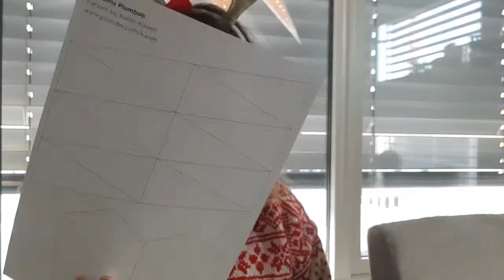Gjør det selv: Plumbob | DIY Vlogg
Det du trenger er
- Saks (papirsaks og metallsaks)
- Pistollim
- Papirlim
- Ståltråd
- Hårbånd
- Glitterark
- Papp
- Valgfritt: Grønn tusj
- Valgfritt: Teip

|| Soundtrack ||
➤ Getting There - Silent Partner
➤ Rainy Day - Matt Harris